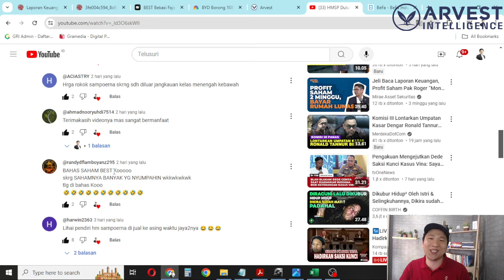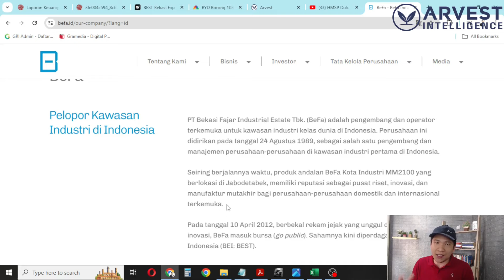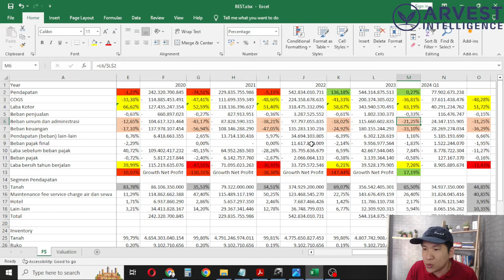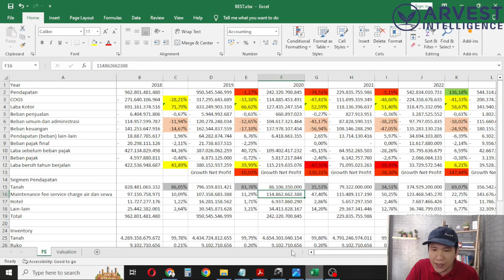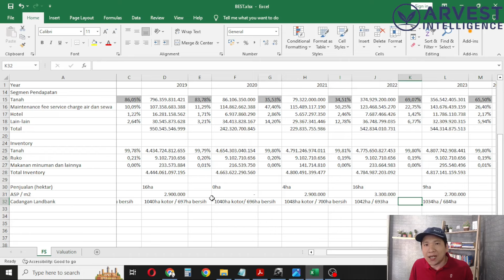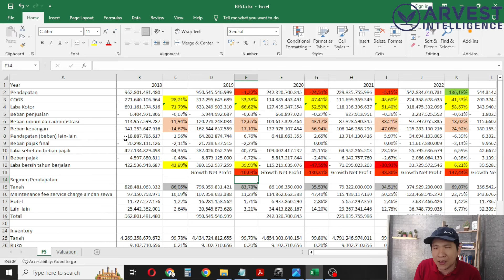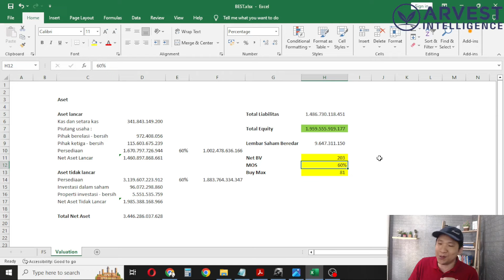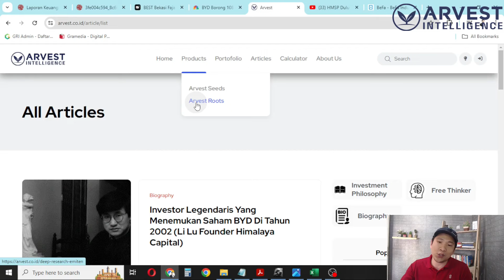Saham BEST, Dipegang Ramai-Ramai Oleh Retail Meski Kinerjanya Belum Pulih Sejak 2019